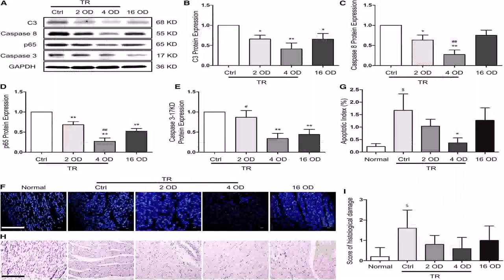Home Floor Plan Search - DaddyGif.com (see description)